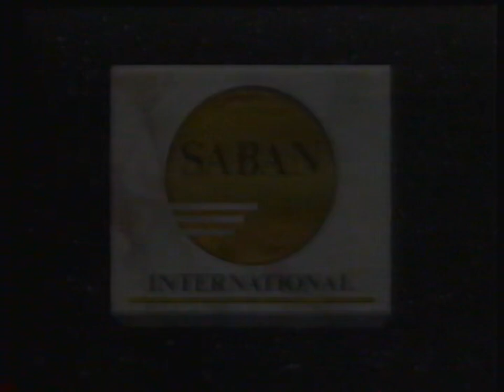Green With Evil VHS Tape Opening Ads and Titles